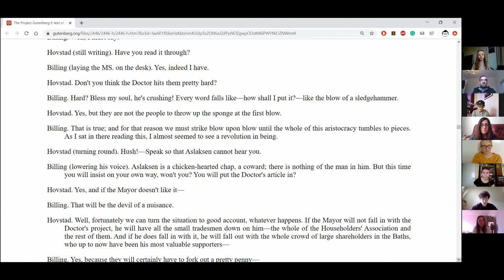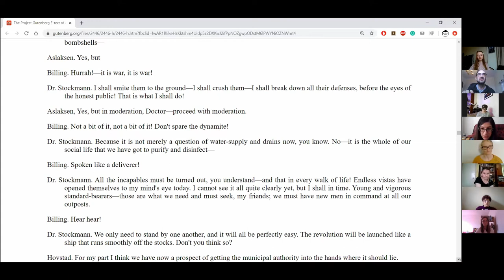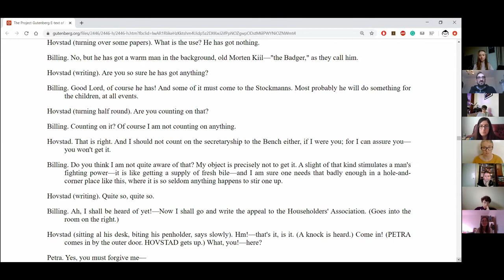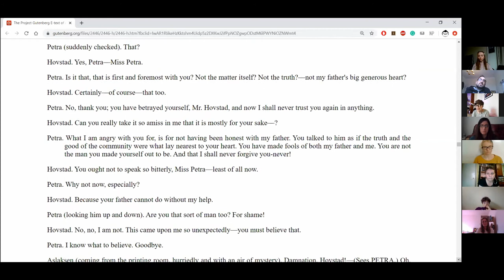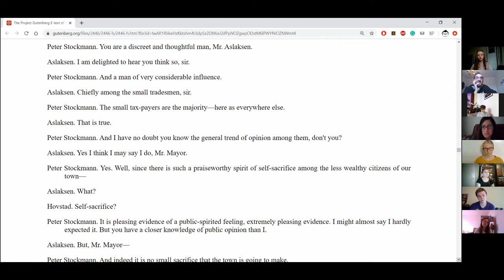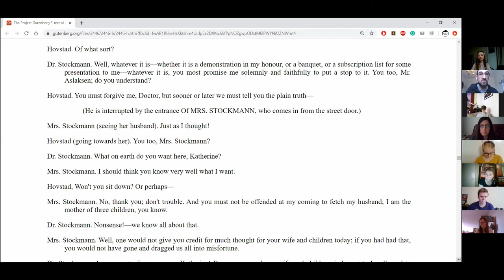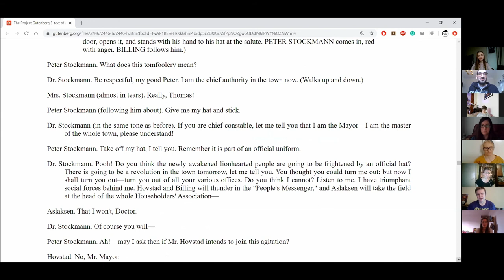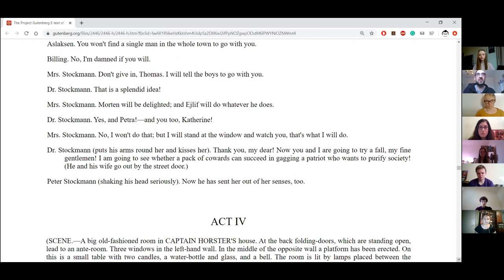An Enemy of the People Act 3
During lock-down we are using this time to network with other creatives each week, to experience more plays and keep practising our craft.

'An Enemy of the People' by Henrik Ibsen

Cast
Doctor Thomas Stockmann- Owen Watts
Mrs. Katrine Stockmann- Liza Keast
Petra/ 2nd Citizen- Huldah Knox-Thomas
Billing/ Ejlif/ 1st Citizen/ A drunk man- Catherine Mary
Peter Stockmann- Mike Fish
Morten Kiil- Alex Dybell
Hovstad- Ivy Thomas
Captain Horster/ 3rd Citizen/ Morten- Daniel Abbott
Aslaksen- Sara Mearza
A citizen/1st Citizen/ 4th Citizen/ workmen/ a stout man/ Other voices: Jessica Gittins